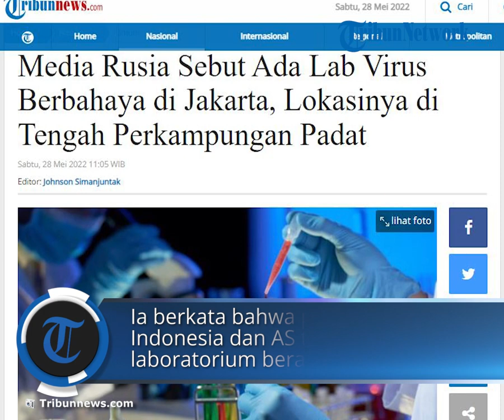Media Rusia Sebut Ada Laboratorium yang Berbahaya di Jakarta, Lokasinya Ada di Tengah Perkampungan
TRIBUN-VIDEO.COM, JAKARTA - Media resmi pemerintah Rusia Sputnik menyebut ada laboratorium biologis milik NAMRU-2, angkatan laut Amerika Serikat di Indonesia.

Laboratorium tersebut diduga tempat patogen dan virus berbahaya disimpan.

Sputnik menyebut laboratorium tersebut berada di Jalan Percetakan Negara. Lokasinya berada di tengah perkampungan padat dan jalan yang sempit.

Kemungkinan besar tidak banyak orang yang tahu bahwa laboratorium tersebut sudah berdiri selama 40 tahun karena bentuk fisik bangunannya berupa rumah dan remang-remang.

Unit Penelitian Medis Angkatan Laut AS (NAMRU) berdiri di Guam pada tahun 1955 di bawah yayasan Rockefeller. Sedangkan detasemen NAMRU-2 di Jakarta telah dibuka pada tahun 1970 untuk mempelajari penyakit menular yang berpotensi menyerang militer-militer AS di Asia.

Menurut Dr Siti Fadilah Supari, seorang spesialis kardiologi yang menjabat sebagai menteri kesehatan Indonesia dari 2004 hingga 2009, kemanjuran keseluruhan penelitian Amerika dipertanyakan.

“Meskipun mereka fokus pada malaria dan tuberkulosis, hasilnya selama 40 tahun di Indonesia tidak signifikan”, kata Siti Fadilah dikutip dari Sputnik, Sabtu (28/5/2022).

Dia menambahkan bahwa perjanjian antara Indonesia dan AS tentang pendirian laboratorium berakhir pada 1980. Siti Fadilah juga menyebutkan kurangnya keterlibatan yang dari staf kesehatan Indonesia dalam proyek laboratorium tersebut sebagai alasan lain yang perlu dikhawatirkan.

"Tetapi kemungkinan memperoleh spesimen dari pasien menular untuk tujuan penelitian dan mengangkutnya ke luar negeri oleh staf Amerika dengan status diplomatik, mungkin, adalah bendera merah terbesar bagi menteri," kata Siti Fadilah.

Pada saat itu, Siti Fadilah Supari melancarkan perlawanan terhadap regulator kesehatan global dan perusahaan farmasi besar atas ketidakadilan pembagian spesimen virus melalui struktur yang berafiliasi dengan Organisasi Kesehatan Dunia (WHO), dengan negara-negara miskin menderita penyebaran H5N1 (flu burung).

Sputnik mengatakan pula bagaimana Siti Fadilah awalnya menentang operasi laboratorium NAMRU-2. Ia menyatakan lab tersebut tidaklah transparan saat mendadak mengunjunginya pada 2008.

"Saya kira benar, kegiatan penelitian masih ada. Saya tidak bisa membuktikannya, tetapi dari apa yang saya baca dan dengar, kegiatan penelitian masih berlangsung dalam berbagai bentuk kerjasama dengan lembaga penelitian dan universitas di Indonesia. Saya pikir pemerintah harus menyadari hal ini," ujarnya.

Sputnik juga menulis, beberapa sumber menyebutkan bahwa para pemangku kebijakan AS tertarik memperdalam kerjasama kesehatannya dengan RI. Ini dilakukan agar NAMRU-2 tetap dapat beroperasi dan tidak mengalami penolakan serius.

"Harapan terbaik untuk mempertahankan NAMRU-2 di Indonesia adalah untuk meyakinkan pembuat kebijakan utama tentang kegunaannya yang berkelanjutan bagi kedua negara", tulis memo Departemen Luar Negeri AS kepada Mantan Dubes AS untuk RI, Cameron Hume, ditulis media itu.

Hingga berita ini diturunkan Tribun masih mencoba melakukan konfirmasi ke berbagai pihak yang disebutkan dalam pemberitaan Sputnik tersebut termasuk pihak Kedutaan Besar AS di Indonesia. Namun semuanya belum mendapatkan jawaban. (Sputnik/Willy Widianto)

Artikel ini telah tayang di Tribunnews.com dengan judul Media Rusia Sebut Ada Lab Virus Berbahaya di Jakarta, Lokasinya di Tengah Perkampungan Padat,